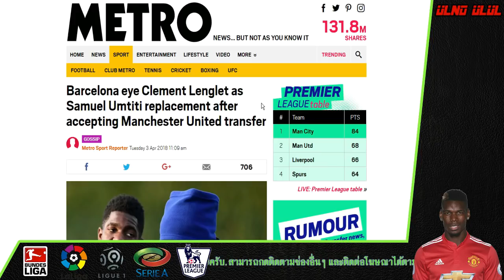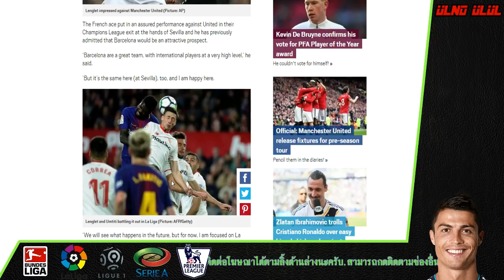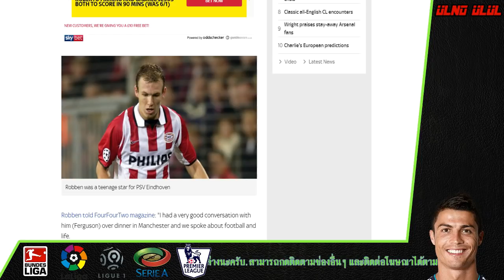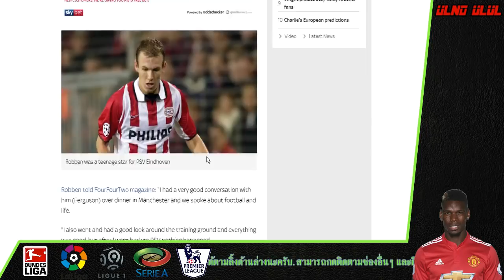บาร์ซ่าเล็งคว้า ล็องเกล้ต์ แทน อุมติตี้ และ ร็อบเบน เผยเหตุผลที่พลาดซบผีแดง